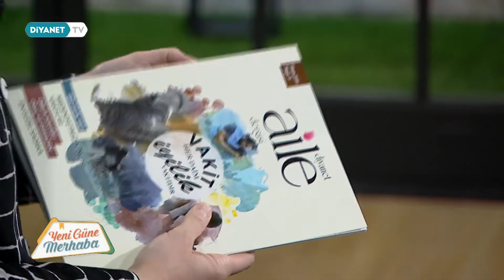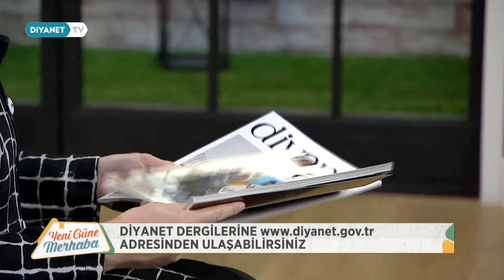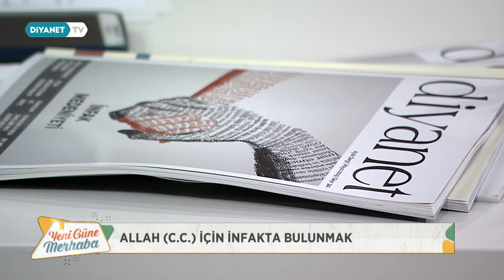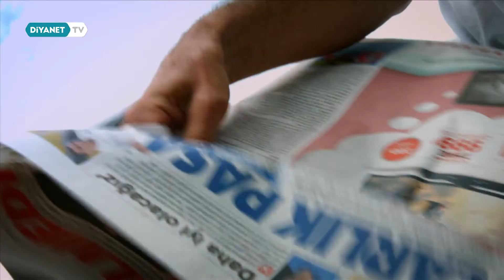Yeni Güne Merhaba 1384.Bölüm - Kalbin Hastalıkları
Konu: Kalbin Hastalıkları

Konuk: Lamia Levent Abul - (Diyanet İşleri Uzmanı) ve Özlem Göktaş - (Çanta Tasarımcısı)